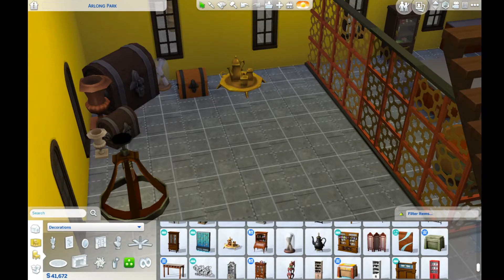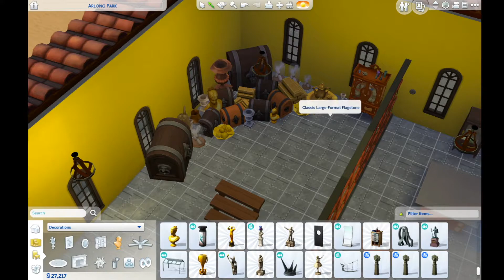Arlong Park Build | Part 3 (Interior)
Welcome back to another part of this Twitch stream where I build Arlong Park from the manga/anime series One Piece in The Sims 4.

After completing the exterior true to the source, it is time for me to take some creative license and design an interior!

I decided to maintain the tropical island theming, and it was interesting to match swatches to yellow painted walls. An open floor plan design in this build created an interesting challenge of how to section off each 'room', with dividers being a neat fix - the designing in this home is really more akin to Animal Crossing than The Sims.

The kitchen features deadly knives, a kava bowl and a pot big enough to feed a crew. And, of course, being pirates, a treasure room is a must!

See you in the next part for the last two floors.